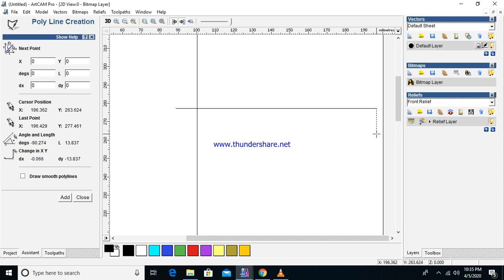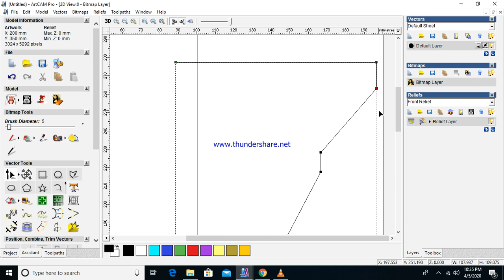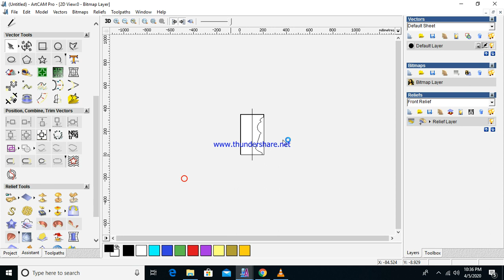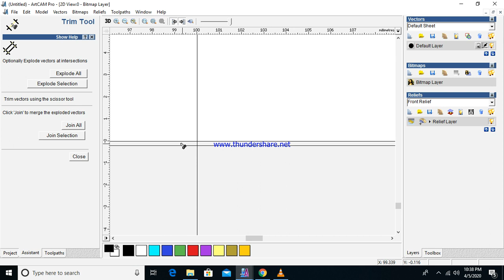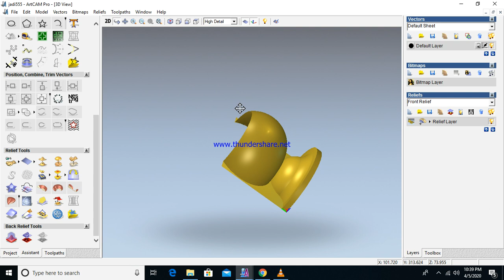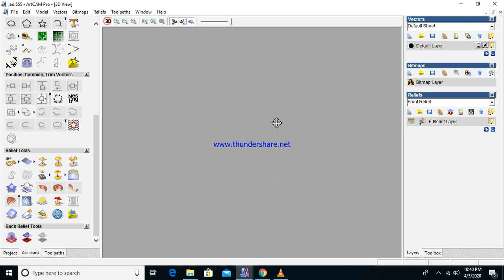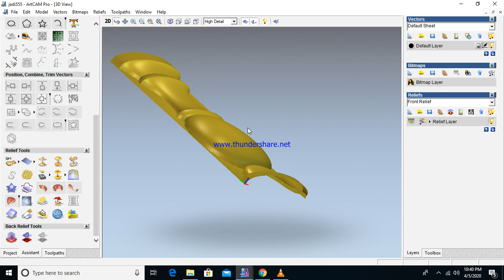ARTCAM new 3d JADI Tutorial